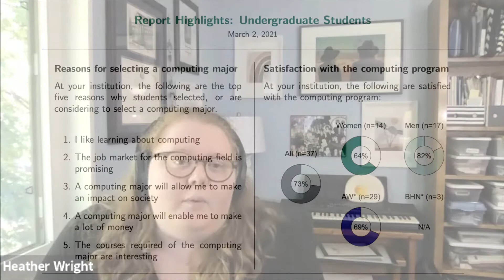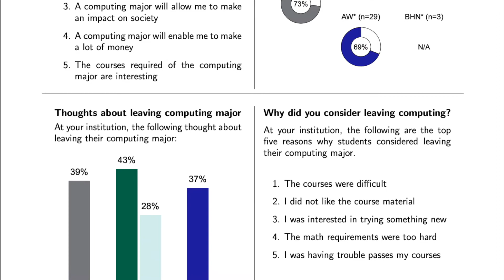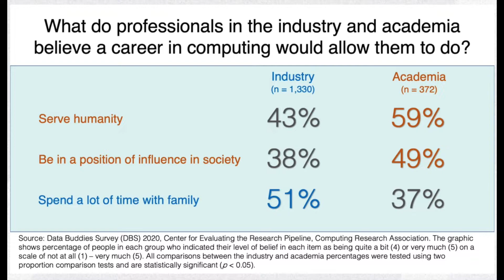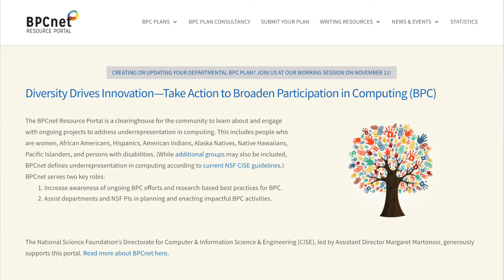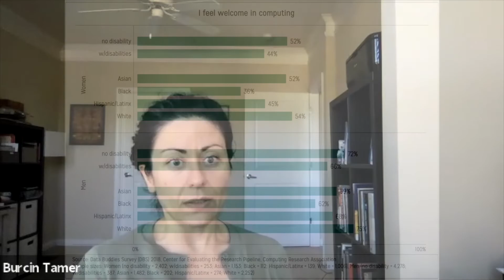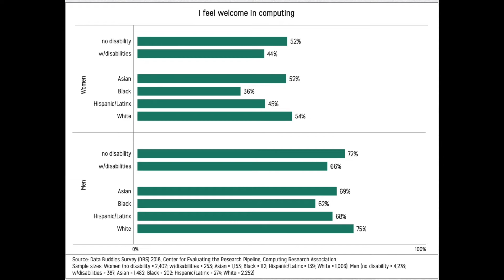Catalyzing Computing: Ep 37 - Evaluating the Research Pipeline with CERP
In this episode I interview Dr. Burcin Tamer and Heather Wright, respectively the Director and Associate Director of the CRA’s Center for Evaluating the Research Pipeline (CERP). We discuss CERPs ongoing projects and the benefits of diversity in computing.

Timestamps to jump to certain topics:
0:00 Intro
1:08 What is CERP
4:40 Data Buddies
12:36 Notable Evaluation Results
22:06 Evaluating NSF REUs
26:55 Communications Methods
31:20 BPC Net
40:30 Benefits of Diversity
52:12 Outro